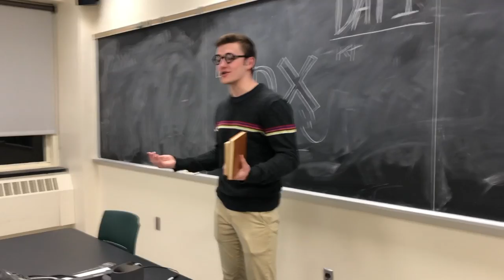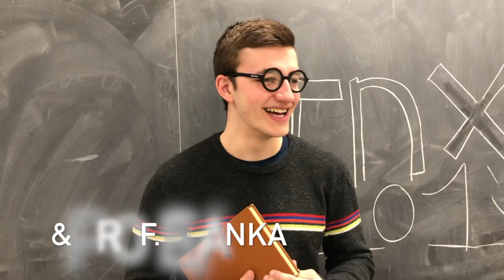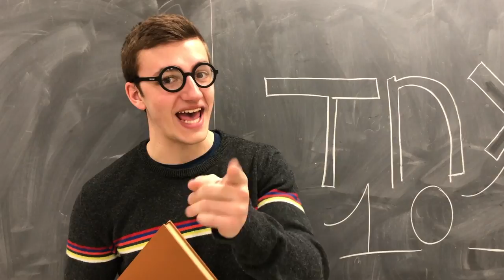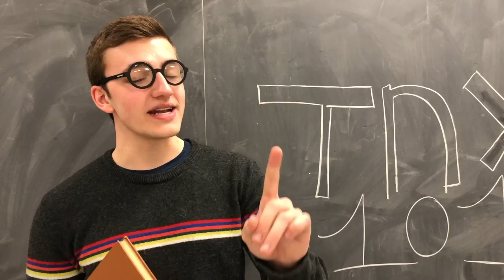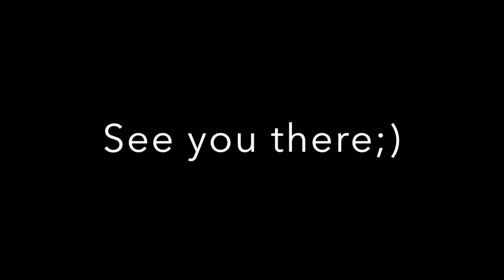SKIT FOR DOLLAR SHOW